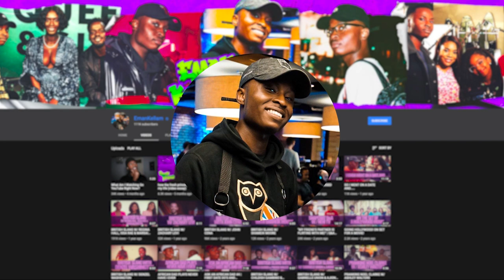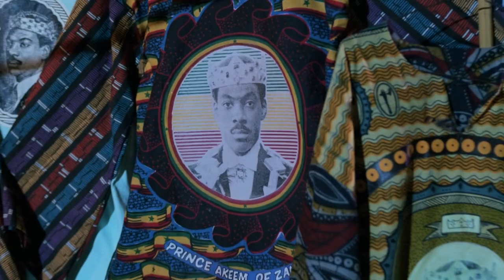The Most Iconic Film Costumes feat. Eman Kellam | Prime Selects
From the jaw-dropping Gele wrap in Guava Island to a custom Gucci tracksuit in Queen & Slim, in this week's episode of Prime Selects, @EmanKellam takes us through some of his favourite outfits from black-led films.

Intro 0:00
Guava Island 0:23
Get On Up 1:48
One Night In Miami 3:05
Coming To America 4:10
Queen & Slim 5:17
Outro 6:15